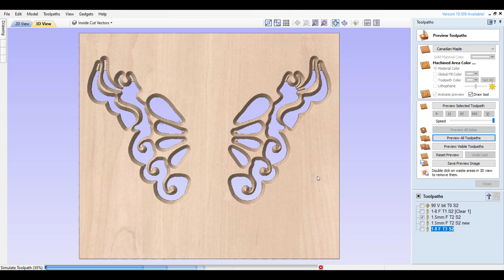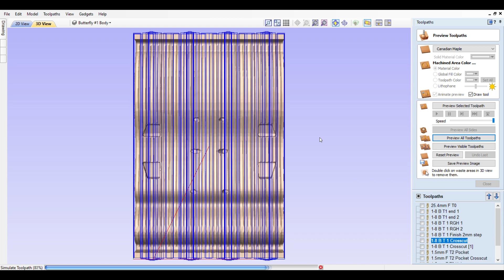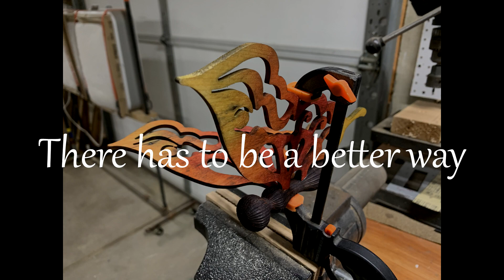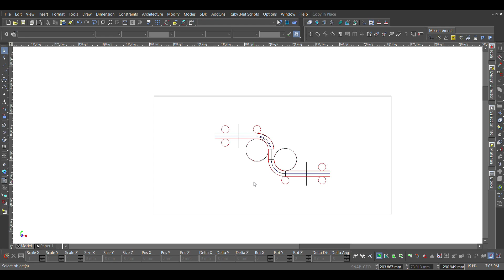3D Butterfly Build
This video shows a start to finish project of building a 3D butterfly. In this video I use TurboCAD, Aspire, and various other shop tools. You will also see 3 axis and 4 axis machining. This project started as one for my daughter to make and turned into Christmas gifts for my family.